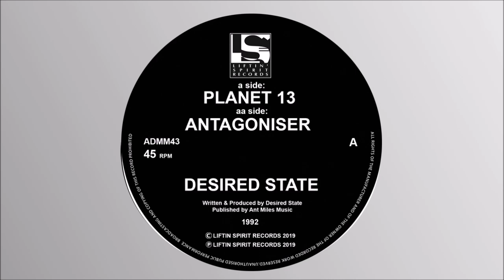Desired State – Planet 13 (Liftin Spirit Reloaded)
What can we say about Desired State? Their alter ego to Origin Unknown and an absolute force in the 90’s. Andy C & Ant Miles’s Hardcore roots grew into the emerging Jungle/Drum & Bass scene with huge success. Deep in the original RAM HQ archives was a DAT tape containing two tracks from 1992. Never before heard, let alone released, laid these breakbeat gems from the golden era of Hardcore. 27 years later they get a full master and release on Liftin Spirit Records that are sure to please collectors of Oldskool Hardcore and early Jungle alike. Planet 13 / Antagoniser will be available for pre-order in early September